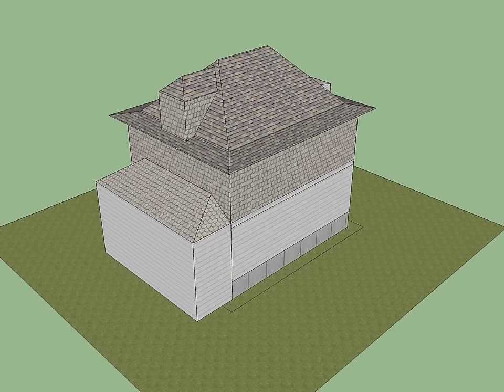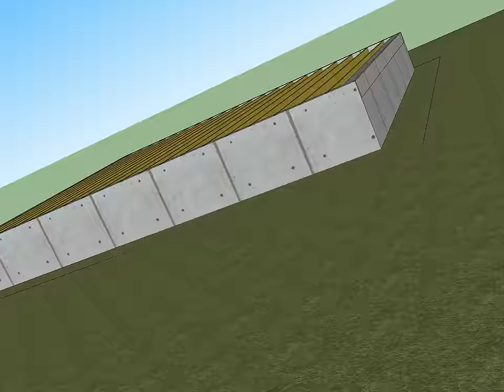Supporting a Foundation with Horizontal Cracks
This video details a specification for the installation of 4" x 4" angle iron shoring braces in a basement where the foundation has horizontal cracks